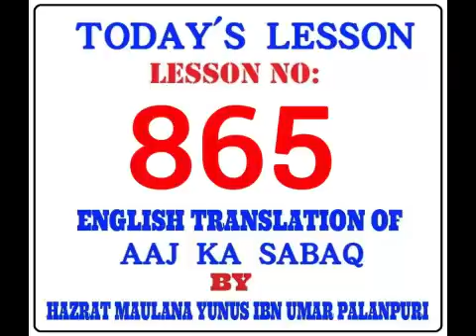TODAY'S LESSON. LESSON NO:-865. By MOLANA YUNUS PALANPURI